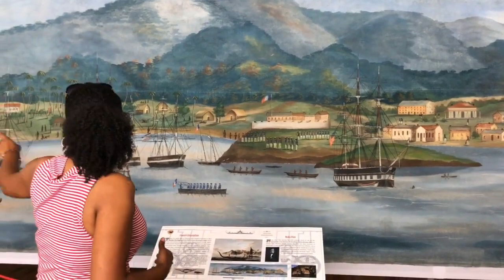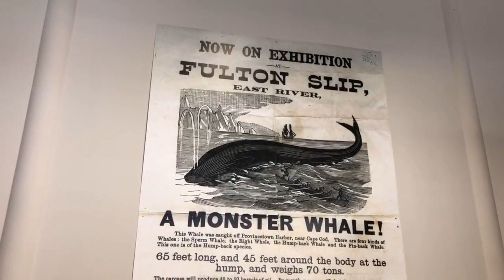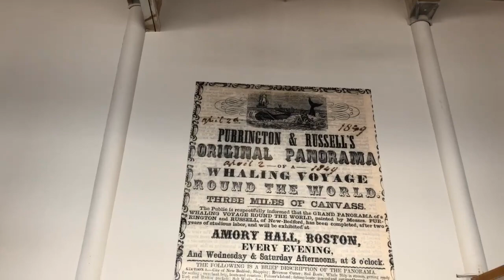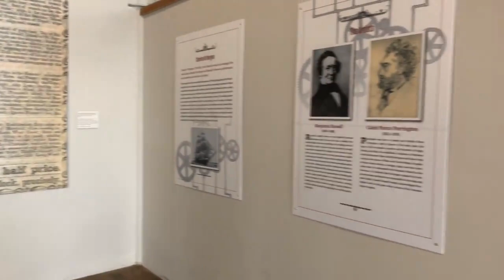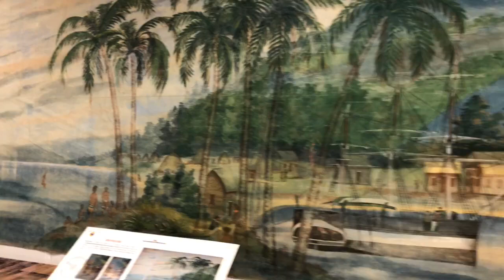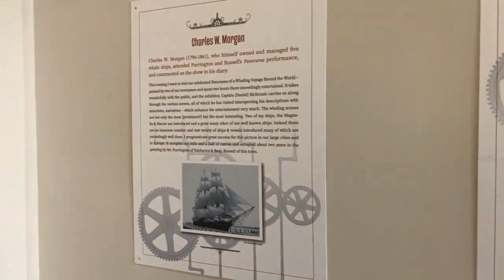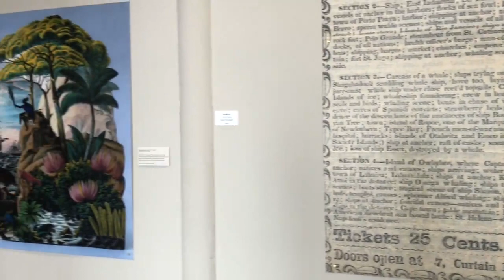"The Grand Panorama of a Whaling Voyage ‘Round the World" — New Bedford Whaling Museum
Excellent gallery talk with New Bedford Whaling Museum curator Akeia Benard, Ph.D., followed (at the 39 minute mark) by a walk along the entire length of the panorama. We were very fortunate to have her today, and I'm sure you'll enjoy her talk as much as we did.

— Lee Wright | Founder | The History List | History Camp

Here's the way the New Bedford Whaling Museum describes the exhibit:

"America’s longest painting – longer than the Empire State Building is tall . . . is currently on exhibit to awe visitors. This is the first time in generations that the entire Panorama can be seen by the public. Set amidst an historic textile mill in New Bedford, visitors are able to travel around the world and back in time without ever leaving the city. The exhibition also features interpretive panels and kiosks to enrich the context and content of the Panorama. This once-in-a-lifetime experience is free and open to the public, open during normal Museum hours through Columbus Day.

The Panorama is a maritime artwork of national historical importance, authentically depicting a whaling voyage originating from the port of New Bedford in the mid-19th century. It was painted in 1848, by New Bedford artists Caleb Purrington and Benjamin Russell, who traveled it around the country as a commercial enterprise. The panorama as a form of public entertainment was developed in Europe in the late 18th century and subsequently made its way to the United States after demonstrating its commercial potential to an armchair traveler audience. A “panorama” as defined by Robert Barker, who patented this exhibition style, means “all view.” He felt that spectators should feel like they were “really on the very spot,” that they should feel as if they were part of the scene in a surrogate reality, an imaginary “Grand Tour” of the world. This is precisely what visitors will experience.

In the late 1840’s and early 1850’s (proceeding the age of cinema) the Panorama was designed and performed as a moving panorama, a form of entertainment where multiple scrolls moved across a stage similar to how a reel-to-reel film would later be shown. After years on display, the wear and tear on the 170-year old painting was so extensive that it was deemed worthless and impossible to conserve. After decades of conservation planning and method strategy research, the Museum brought this national treasure back to life and is proud to share it with the public. However, due to the extensive conservation efforts that have been invested into the painting, it will no longer be shown in its original format – as a moving panorama – as this would undo the extensive work recently completed."

At Kilburn Mill, 127 West Rodney French Blvd in New Bedford
Free and open to the public, 9 am – 5 pm, 7 days a week
July 14 – October 8, 2018